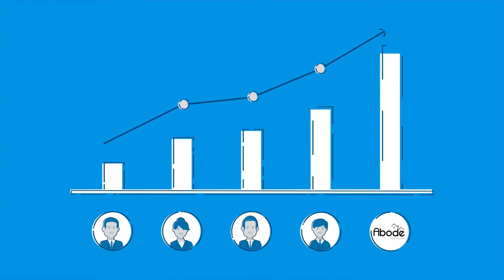Abode II Explainer Videos by Arc Solutions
2d Explainer video for Abode Real Estate.